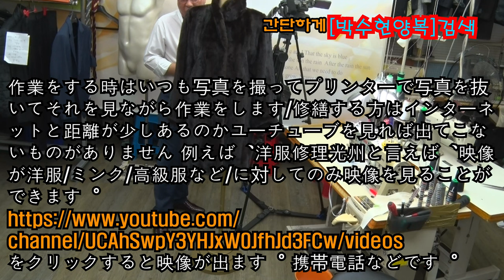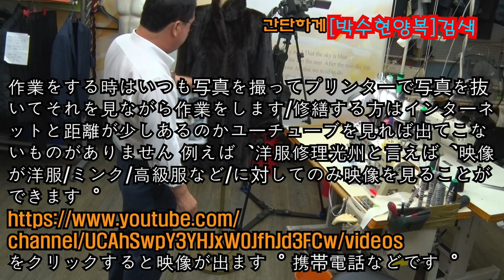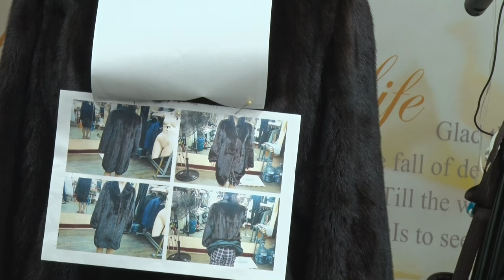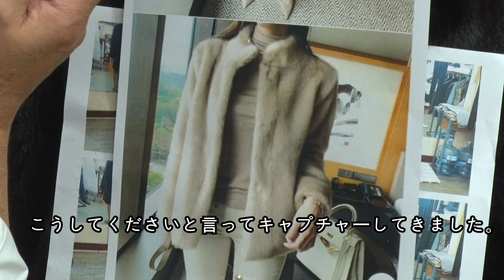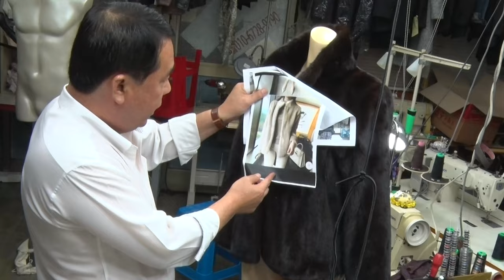ミンクの修繕です。ミンクリフォームです。ミンクを直しなさい ミンクを修正# 着なくなったコートをリメイク（ミンク 毛皮）（毛皮リフォーム）ミンクのスーツのように作る